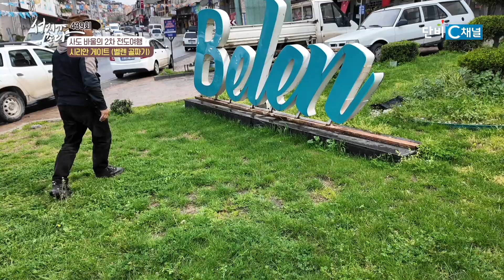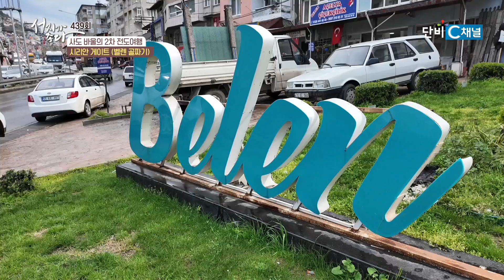시리안 게이트 (벨렌 골짜기)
[성지가 좋다] 439회
사도바울의 2차 전도여헹